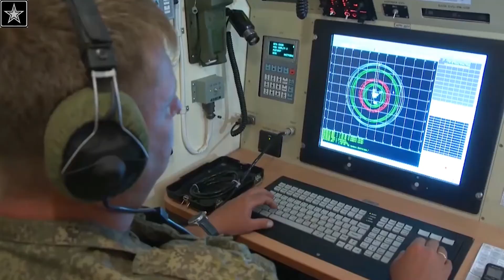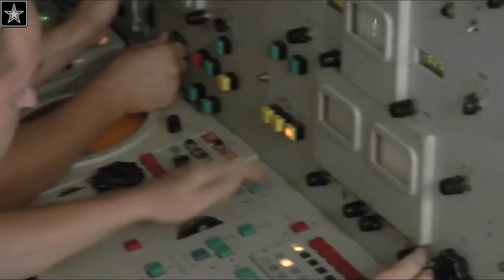REVEALED: Russia Sell to Syria the S-300 Air Defense System!!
The Lates Military News :

Russia has not made a final decision to supply Damascus with the S-300 surface-to-air missile defense system following an American-led attack on Syria on April 13. However, even if Moscow were to proceed with the delivery of the S-300 system to the Assad regime, the Russian-made weapon would not likely be able to stop an American cruise missile strike even if it could complicate allied air operations over Syria.